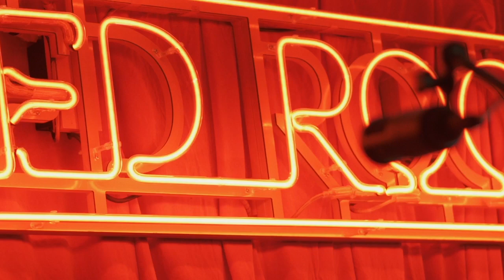Julia Michaels - Issues (Live in Australia)